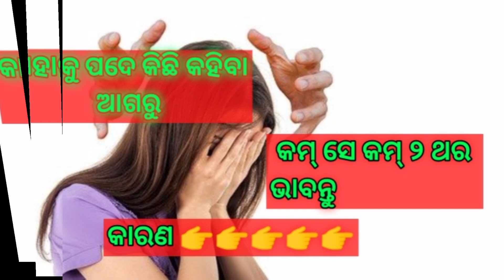ଓଡ଼ିଆ MOTIVATION ।। Chankya niti ।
Neeti _bani